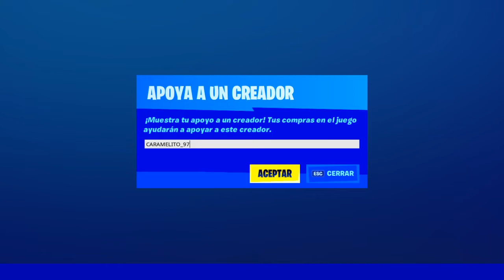Tienda de Objetos 17 de SEPTIEMBRE - FORTNITE HOY "Nuevas Skins" *ITEM SHOP TODAY*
Tienda de Objetos Hoy 17 de Septiembre - Fortnite Hoy "Nuevas Skins" *Item Shop Today*

💩Código de Creador: Caramelito_97

✪ HASHTAGS (ignorar)

♞ EXTRA TAGS (ignorar)

*Tienda De Objetos 16 de Septiembre - Fortnite hoy
*Tienda De Objetos 16 de Septiembre*
*16 de Septiembre Tienda Fortnite*
*16 de Septiembre  Tienda de objetos*
*tienda 16 de  Septiembre*